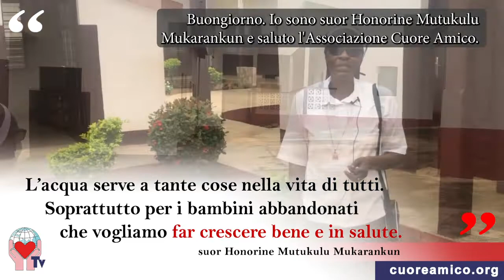Cuore Amico Tv. Suor Honorine Mukarankun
Siamo stati a trovare le Suore Missionarie della Misericordia Divina di Atakpamé in Togo, per aiutarle a portare acqua pulita all'orfanotrofio Maison de l'Enfant.